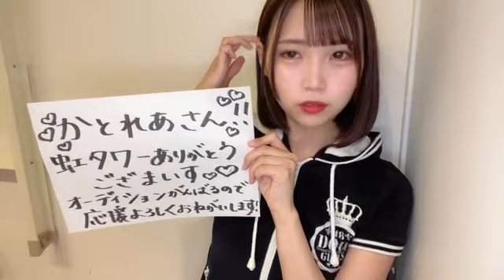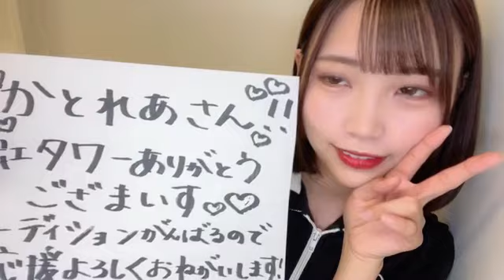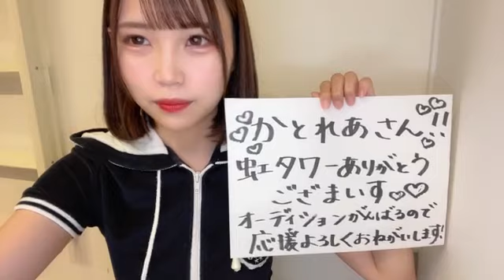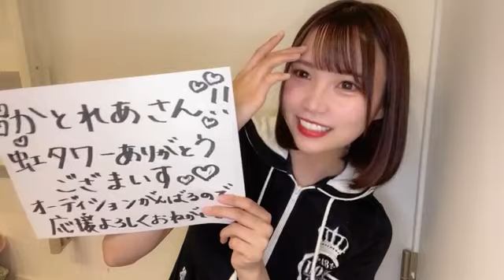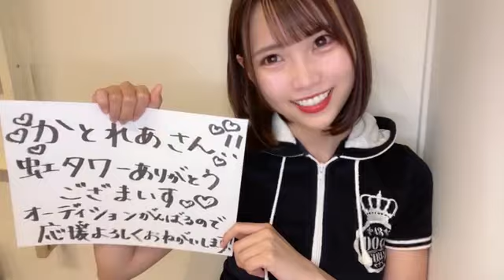2024年05月06日 19時02分50秒 22時07分29秒 尾上美月 No 301 TIF de Debut 2024 オーディション中です！応援よろしくお願いします🩷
161cm B型
オーディション中です！応援よろしくお願いします🩷